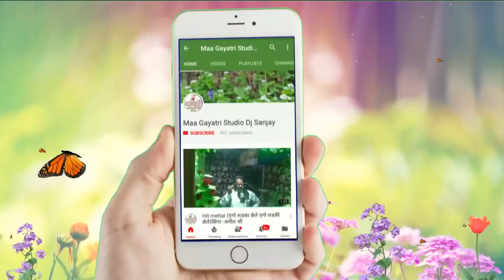घाटे चली Saiya घाटे चली//2018 का धाशु छठ गीत//Singer_Sharaban_Shobha//Maa Gayatri Studio Madhepur